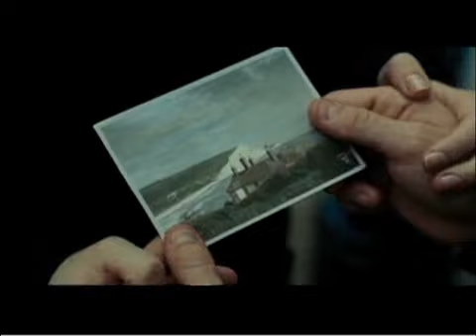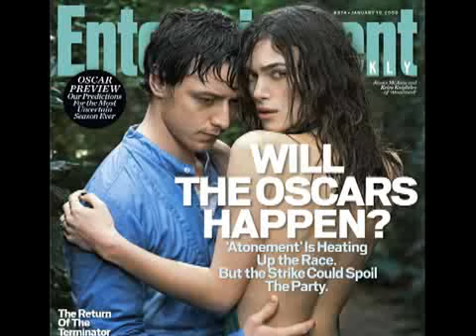Entertainment Weekly Interview with Keira and James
EW short interview with Keira Knightley and James McAvoy, co-stars in Atonement.